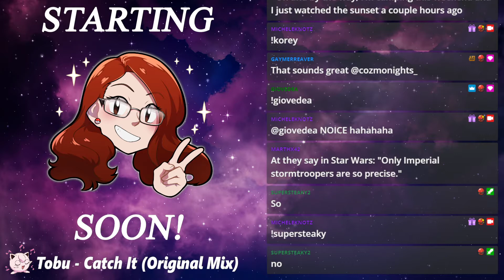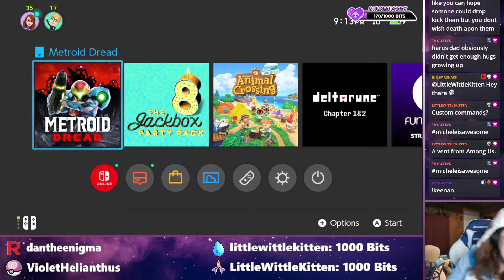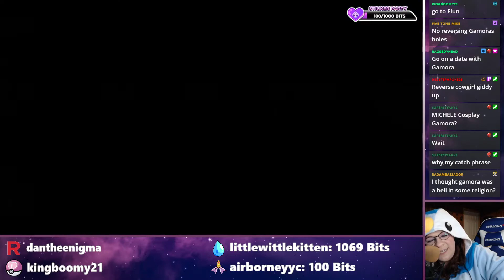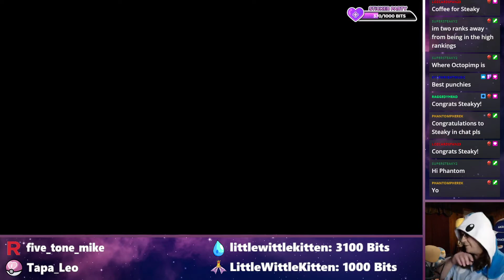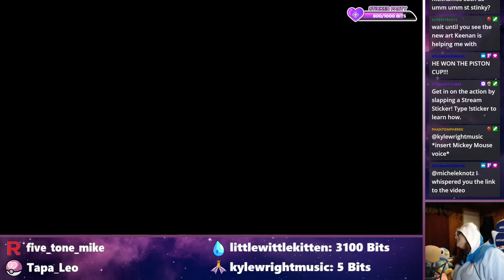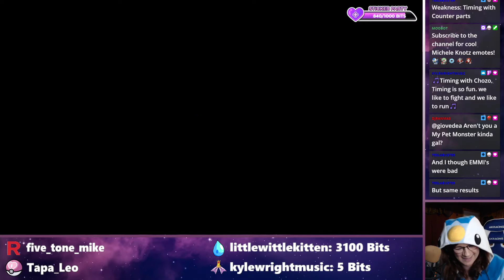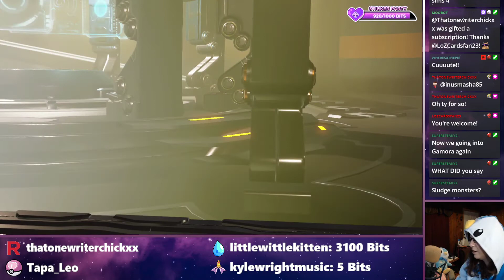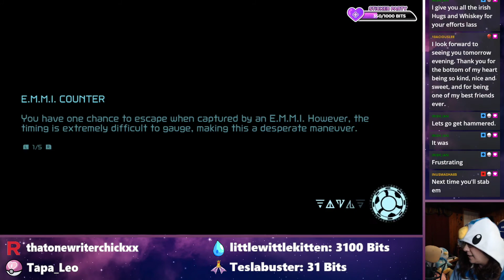Oh Boy! Space Jell-O! - Metroid Dread Part 6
Sticker Party music is Flash by Peyruis! Check out the official video!